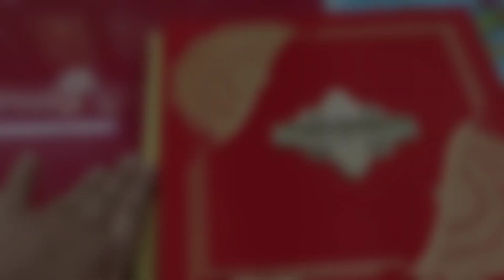কুটুসের জন্য স্কুল খুজতে গেলাম || বিয়ের শপিং complete করে ভাই দিদা বাড়ি ফিরে গেলো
আমার ভিডিও আপনাদের কেমন লাগছে অবশ্যই জানাবেন। আর আপনারা যদি কোন ভিডিও দেখতে চান সেটা জানাবেন, আমি অবশ্যই সেই ভিডিও আনার চেষ্টা করবো।
ভিডিওটি ভালো লাগলে কমেন্ট কfeedbackঐ
This channel is created to share personal experiences. We are not medical professionals, so please consult your doctor before taking/giving any medicine or trying any remedy suggested here. Most babies are different from each other, so recommendations given here may not work for you, and should not be considered as an excuse to not visit your doctor or consult a medical practitionaer.

Everyone please do watch & give your valuable feedback